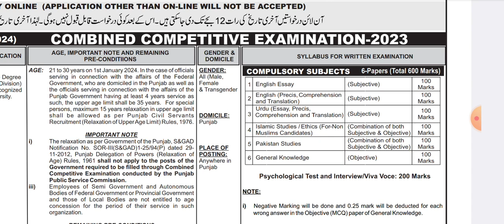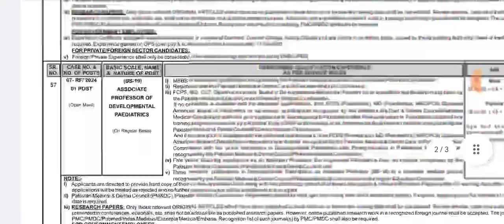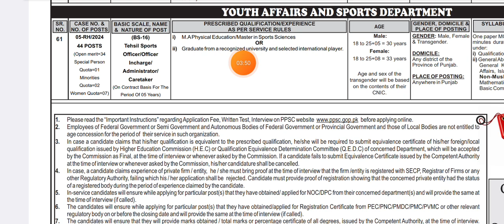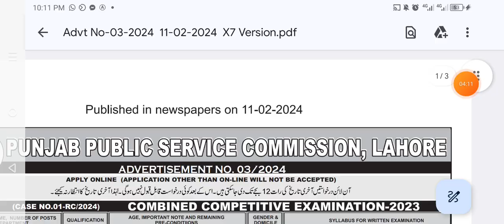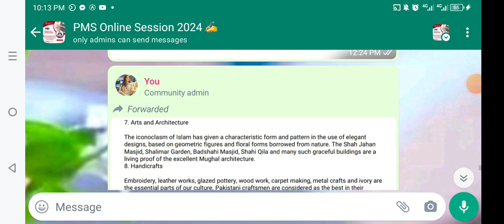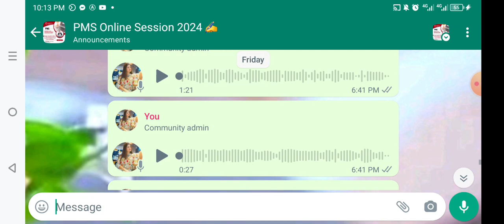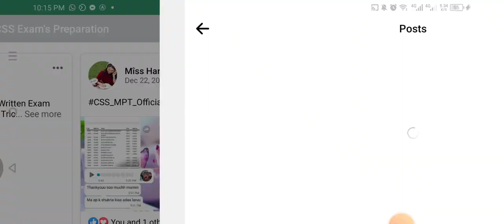Most Awaited Combine Competitive Exam PMS Announced | Complete Detail with Miss Hareem 03451505100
Old Channel